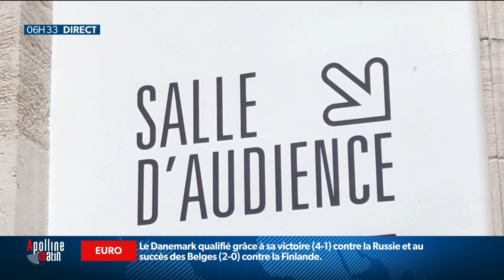Procès de Valérie Bacot: "La priorité, c'était de protéger mes enfants" témoigne l'accusée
Cette semaine, commence le procès de Valérie Bacot pour l'assassinat de son mari ultra-violent en 2016. Un mari qui l'avait frappé, violé et prostitué pendant près de 20 ans